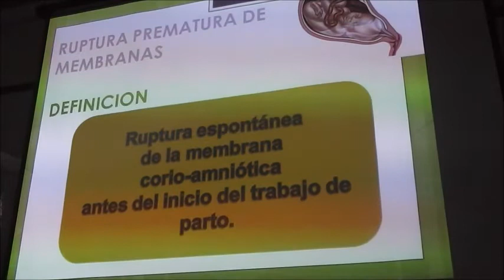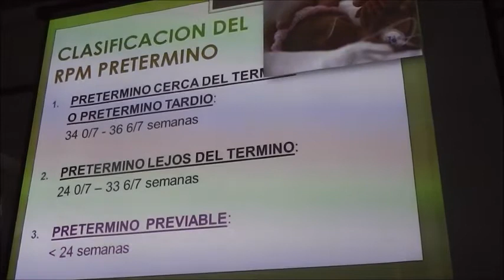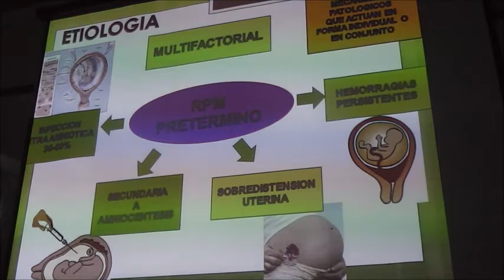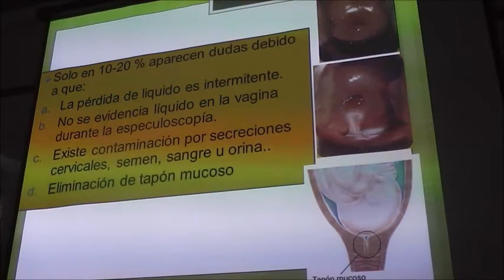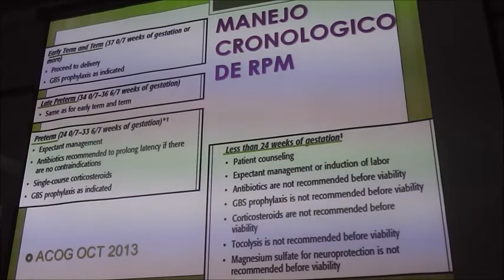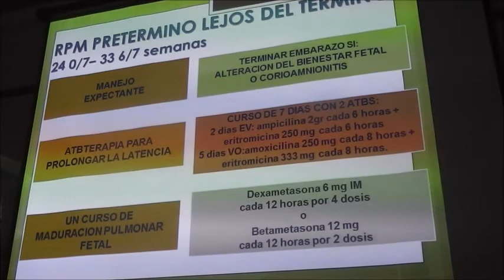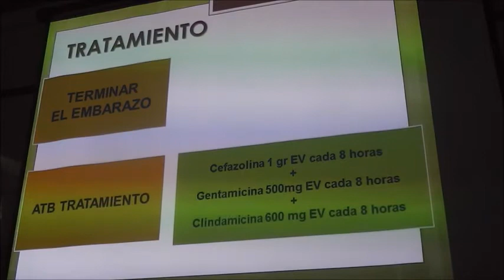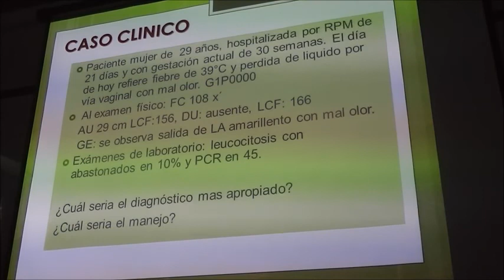Ruptura prematura de membranas